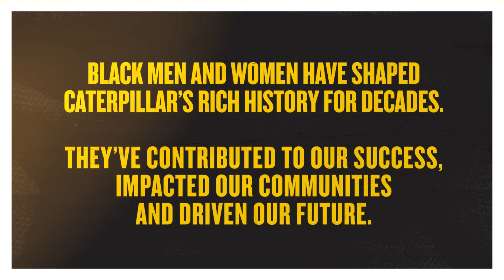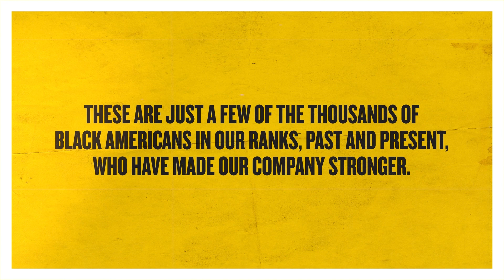Celebrating Black History Month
Black employees have been a key component to drive success and innovation at Caterpillar. We’re proud of our progress and we are committed to continuing our journey and strengthening a culture of inclusion where everyone does their best work – that’s the Power of Everyone.